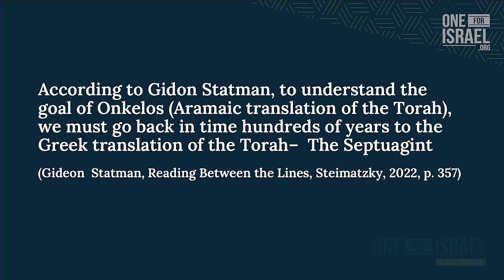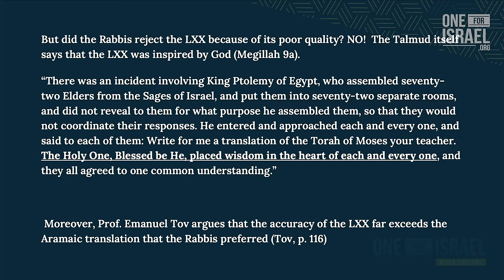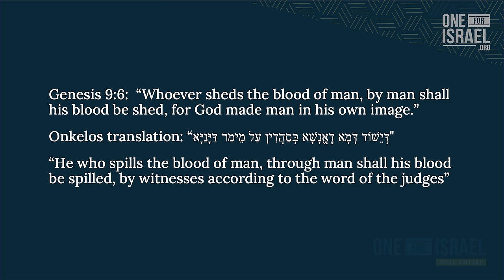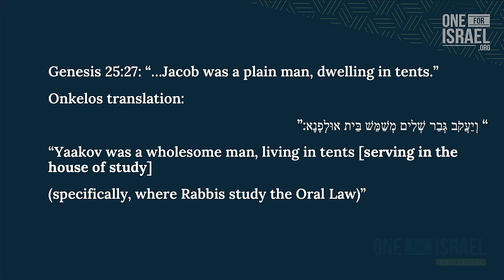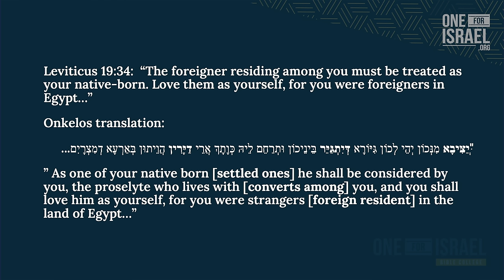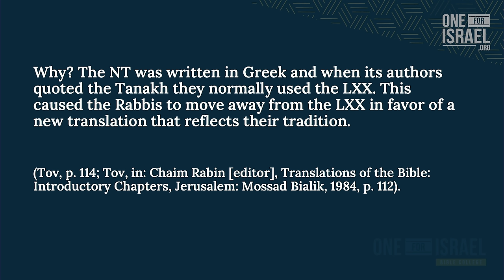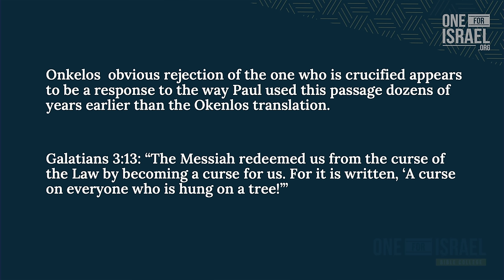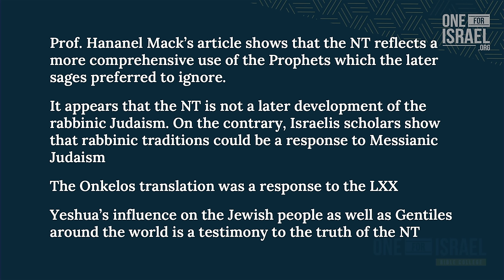The Aramaic "Onkelos" is not a Literal translation! | Part 3 | Case for Messiah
In this episode, we explore the intricate relationship between Jewish faith and tradition, focusing on the Aramaic translation of the Torah known as the “Targum Onkelos.” We will discuss how the rejection of the Septuagint by rabbis, due to its association with early Jewish followers of Yeshua, led to the development of the Aramaic translation of the Torah that incorporated rabbinic traditions.

Help us bring the Gospel back to Israel again.